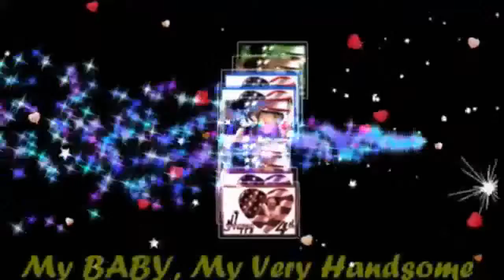"Remix" Happy 4th Of July My BABY,My Very Handsome Husband,DR.BARRY SORENSON! Love U More MABUHAY!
"Remix" Sending You Love And Wishes For A Happy 4th Of July My BABY,My Love,My Darling,My Cowboy,My Super Cute,My Super Young Gwapo,My Sweet,Caring And Loving Very Handsome Husband,DR.BARRY SORENSON! SMILE. I Care And Love You Too...So Very Much Till The End Of Time! You Are My Very Special Love Of My Life,My One And Only,My Power,My Light,My Man,My Prince,My King,My Everything,My Whole Life...My WORLD Of Happiness! My HEART..Forever Your's Mahal Ko! I Love You More And More...MABUHAY!